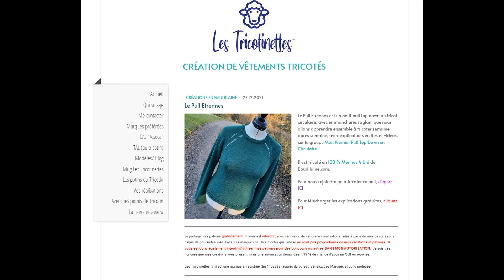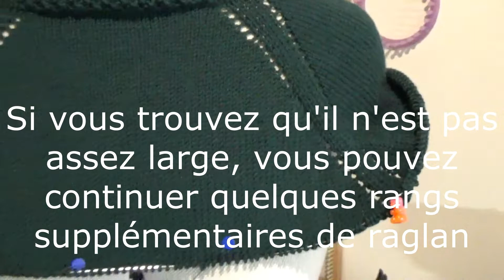Je tricote mon premier pull en circulaire - Vérifications du raglan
Dans ces différentes vidéos, nous allons apprendre ensemble, à tricoter un premier pull top down emmanchures raglan au tricot circulaire.
retrouvez le patron du pull sur le site à l’adresse Pour plus d'information, merci de vous rendre sur le ou sur la page facebook Les Tricotinettes